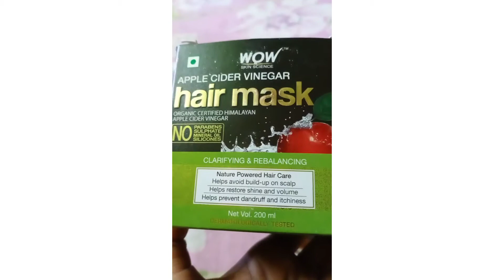How To Apply Wow Skin Science Apple Cider Vinegar Hair Mask / Amima Kazi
How To Apply Wow Skin Science Apple Cider Vinegar Hair Mask || For Frizz Free Hair || Amima Kazi